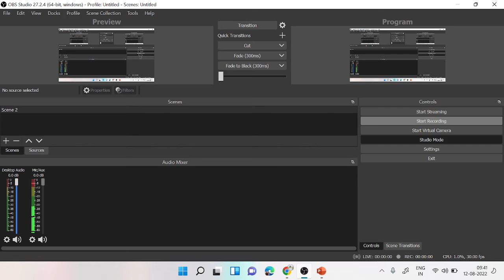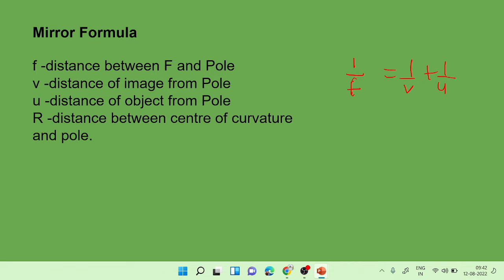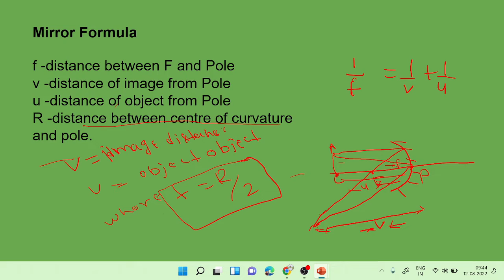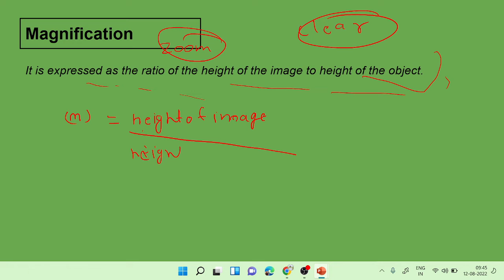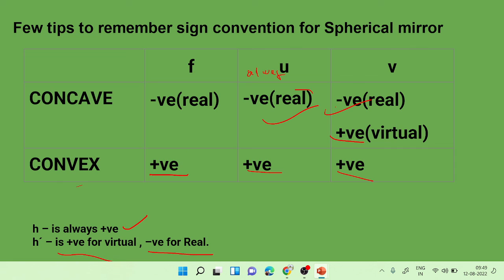CLASS 10 |Mirror Formula | Part-7 |Science| let's support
CLASS 10 | Mirror Formula |Part-6|let's support
Sign Convention for Reflection by Spherical Mirror
class10thSign Convention for Reflection by Spherical Mirror
light reflection & refraction of light
class 10th board content
class 10 mirror formula
let's support is a channel which helps you to prepare for all computer exams and Physics .Especially helps you to prepare for NIMCET &CLASS=8,9,10,11,and 12 Board.
Here on let's support we discuss everything you need to know for any exam such as COMPUTER,NIMCET&CLASS=8,9,10,11,and 12etc.